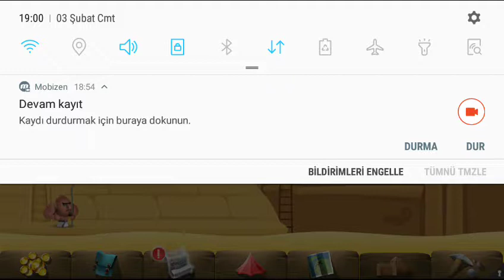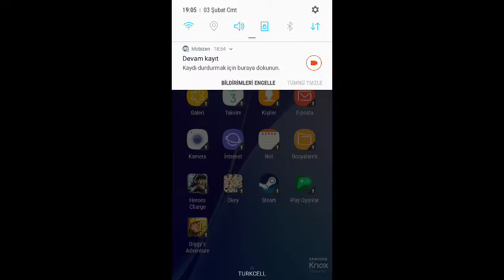DİGGY'S ADVENTURE Gameplay Part 3- 5 Küçük yetimi kurtarmak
5 Küçük yetimi kurtarmak